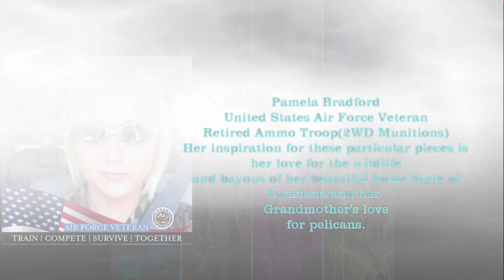Artwork by Pamela Bradford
Pamela Bradford, retired AF Ammo troop (2W0 Munitions)
My inspiration for these particular pieces are my love for the wildlife & bayous of my beautiful home state of Louisiana & my Grandmother’s love for pelicans.

Music supplied by Bill Richards US Army Desert Storm veteran. Mr. Richards plays the guitars, and banjos to this piece by Earl Scruggs Foggy Mountain Breakdown.